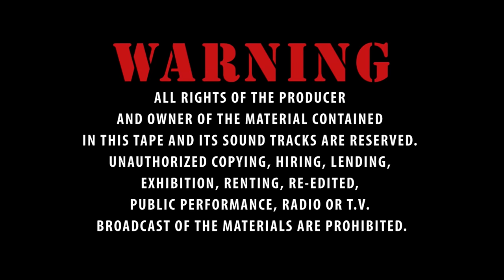GHANA TWI MOVIE l OBRA AHYEASE BIG BOY WIZY l KWADWO NKANSAH l FUSTINA AMISAH l KWAKU MANU